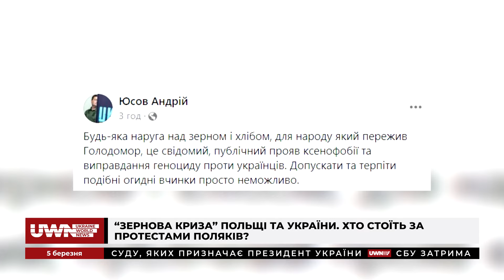Польські протестувальники: Що вимагають? Дізнайтеся у ток-шоу "Код інформації" 05.03.2024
Гості ток-шоу "Код інформації":
- Анатолій Курносов, експерт Центру політичних студій «Доктрина» та Українсько-польської медіаплатформи.

Ведучі Настя Рейн та Дмитро Пустовіт обговорили з експертом такі теми:
- Польські фермери продовжили акцію протесту на кордоні з Україною до кінця квітня;
- Польща блокує кордон з Україною та нарощує торгівлю з РФ;
- Україна та Польща: Баланс у торгівлі;
- Основна проблема польських фермерів в експорті зерна та продовольства з Росії й Білорусі;
- Польські протестувальники: Що вимагають?;
- "Зернова криза" Польщі та України. Хто стоїть за протестами поляків?;
- Кожен десятий ФОП у Польщі торік зареєстрували українці.

Долучайтеся!